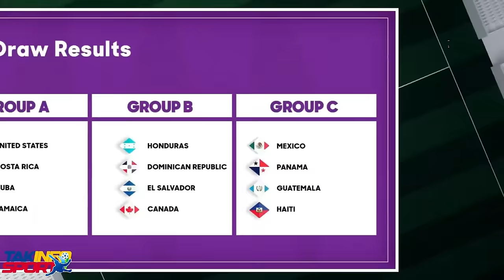AY FOUT DOMINIKEN ARETE PLIS PAS 109 AYISYEN KI TAP TANTE RANTRE ILEGAL...GUY PHILIPE MEN LI PAPA